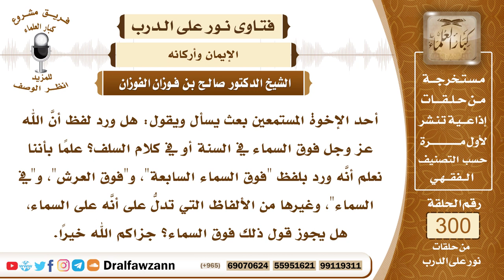5006- الأدلة من القرآن والسنة على أن الله فوق السماوات فوق مخلوقاته - الشيخ صالح الفوزان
"السؤال: جزاكم الله خيرًا وأحسن إليكم، أحد الإخوة المستمعين بعث يسأل ويقول: هل ورد لفظ أنَّ الله عز وجل فوق السماء في السنة أو في كلام السلف؟ علمًا بأننا نعلم أنَّه ورد بلفظ ""فوق السماء السابعة""، و""فوق العرش""، و""في السماء""، وغيرها من الألفاظ التي تدلُّ على أنَّه على السماء، هل يجوز قول ذلك فوق السماء؟ جزاكم الله خيرًا.
الجواب: نعم وردت أدلة كثيرة من القرآن والسنة تدل على أن الله فوق السماوات فوق مخلوقاته، قال تعالى ﴿وَهُوَ ‌الْقَاهِرُ ‌فَوْقَ ‌عِبَادِهِ﴾ [الأنعام: 18]، قال تعالى ﴿‌يَخَافُونَ ‌رَبَّهُمْ ‌مِنْ فَوْقِهِمْ وَيَفْعَلُونَ مَا يُؤْمَرُونَ﴾ [النحل: 50]، قال سبحانه وتعالى ﴿أَأَمِنْتُمْ مَنْ فِي السَّمَاءِ أَنْ ‌يَخْسِفَ ‌بِكُمُ ‌الْأَرْضَ فَإِذَا هِيَ تَمُورُ (١٦) أَمْ أَمِنْتُمْ مَنْ فِي السَّمَاءِ أَنْ يُرْسِلَ عَلَيْكُمْ حَاصِبًا فَسَتَعْلَمُونَ كَيْفَ نَذِيرِ (١٧)﴾ [الملك: 16-17]، وقال النبي ﷺ (ألا تأمنوني وأنا أمين من في السماء)، وقال للجارية (أين الله؟) قالت في السماء، ومعنى في السماء إنْ أُريد بالسماء السماوات المبنية، فإن قوله ﴿فِي السَّمَاءِ﴾ يعني فوق السماء أو علا على السماء، وإن أُريدَ بالسماء العلو فإن ﴿فِي﴾ تكون على بابها؛ أن الله جل وعلا ﴿فِي السَّمَاءِ﴾ يعني في العلو، وأخبر سبحانه وتعالى أنه استوى على العرش، في آيات كثيرة، في سبعة مواضع من كتابه ﴿‌اسْتَوَى ‌عَلَى ‌الْعَرْشِ﴾، والعرش هو أعلى المخلوقات، والله جل وعلا فوق العرش، وهو يعلم أحوال عباده لا يخفى عليه منهم خافية.

السيرة الذاتية :
للاشتراك في قناة الشيخ صالح الفوزان

14_ الشيخ محمد أمين الشنقيطي
يتيوب

15_سماحة المفتي عبد العزيز آل الشيخ
 يوتيوب

رئيس الفريق
لمشروع"